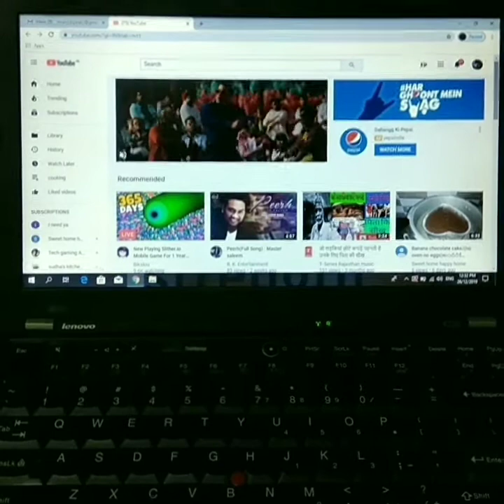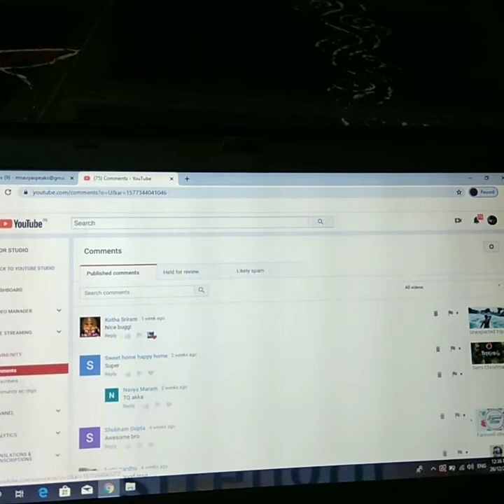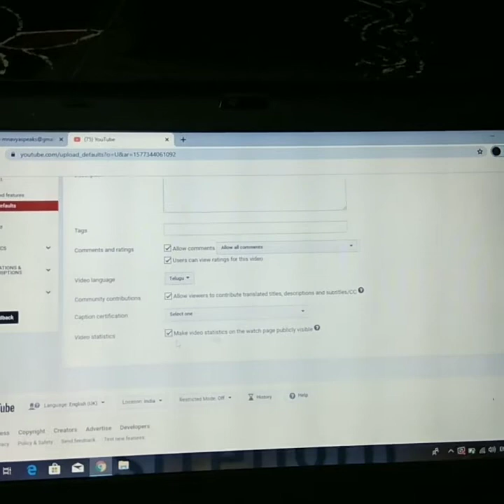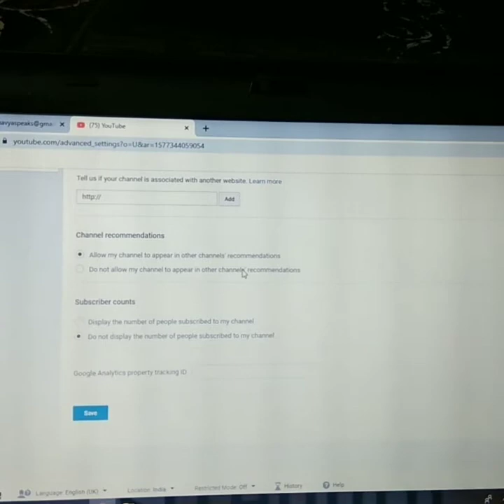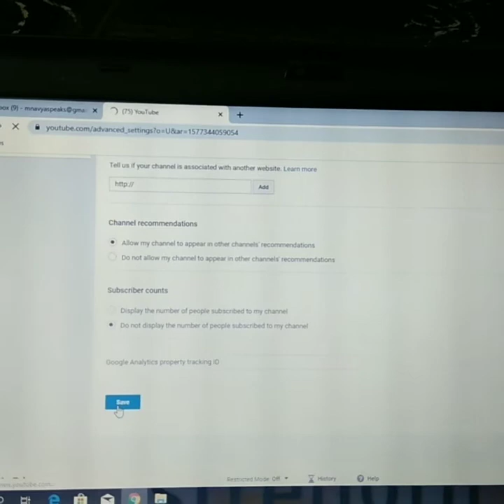ప్రతి YouTuber చేయవలసిన channel settings# arrange your channel settings in easy way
Hi friends

Each and every YouTuber need to arrange some creator studio settings and channel settings. hope this video is useful for channel settings in our YouTube.

Keep smiling 😀